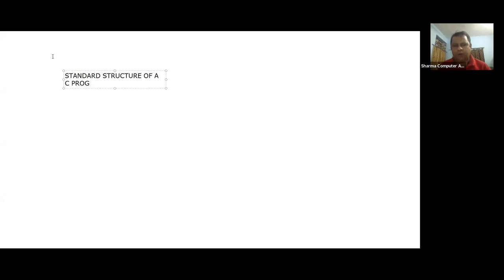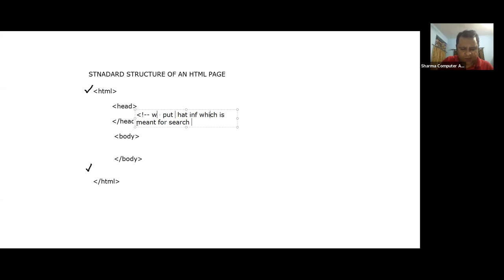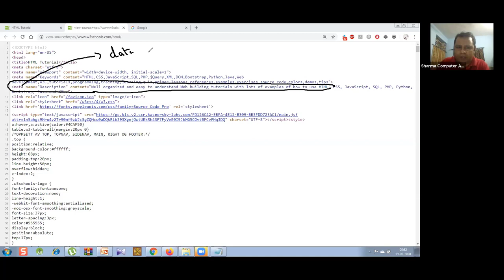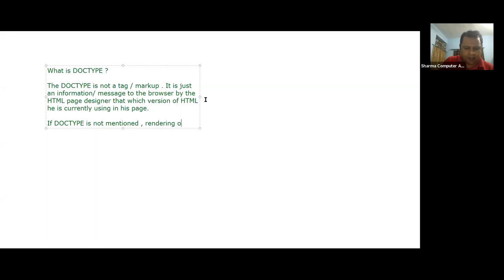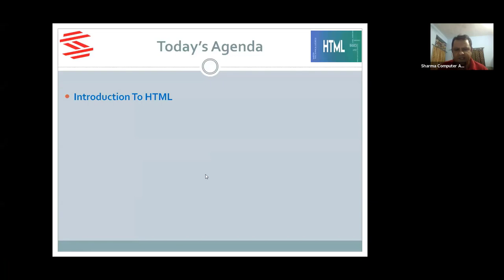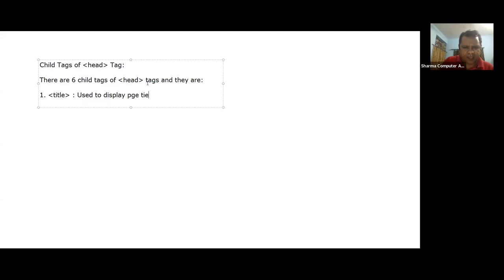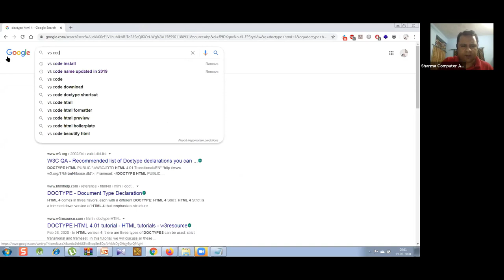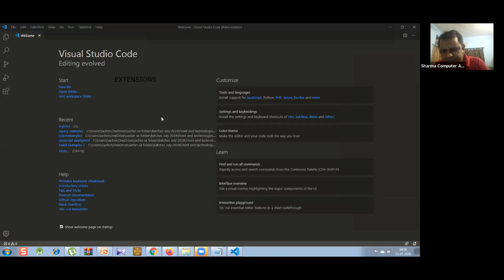Lecture 2-3 || Standard Structure of an HTML Page - SCALive